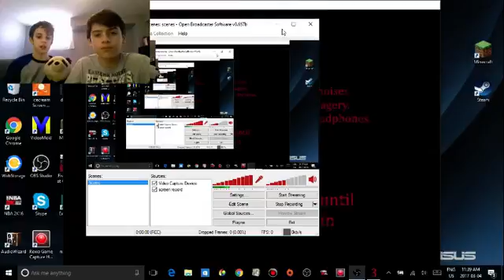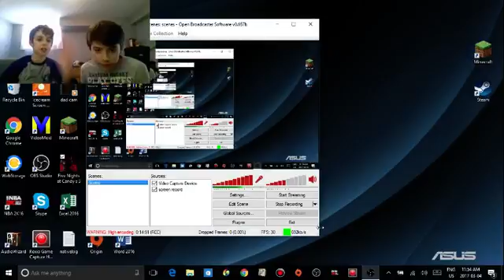Five Nights at Candy's 3 #5- WE BEAT NIGHT 3 ft noki gaming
Five Nights at Candy's 3 night 3 gameplay
thx for watching
fnac 3
fnac 3 night 3